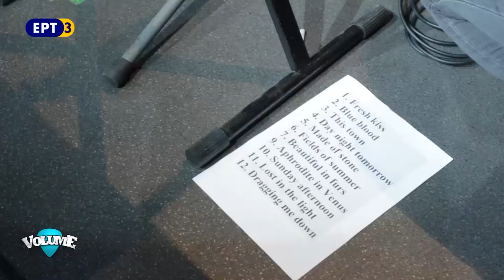VOLUME με τους TA TOY BOY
Με ήχο νοτισμένο από τη Βρετανική υγρασία και ποτισμένο από τις indie επιρροές του Γιώργου Μπέγκα (Liebe, Five Star Hotel), του Ηλία Σμήλιου (Mary’s Flower Superhead) και του Γιάννη Λιανόπουλου, οι Ta toy boy εμφανίστηκαν τον Ιούνιο του 2017 στη Θεσσαλονίκη για να μας θυμήσουν πως η ελληνική indie-pop σκηνή έχει ακόμα άσους στο μανίκι. Η πρώτη τους δισκογραφική δουλειά με τίτλο “This town” κυκλοφόρησε από τη νεοσύστατη Make Me Happy Records και πήρε εξαιρετικές κριτικές.

Ακούγονται τα κομμάτια:

00.20 Fresh kiss
05.45 Blue blood
09.24 This town
15.38 Day night tomorrow
19.38 Made of stone - The Stone Roses (cover)
26.23 Fields of summer
29.50 Beautiful in furs
33.31 Aphrodite in Venus
37.55 Sunday afternoon
42.58 Lost in the light

Διεύθυνση παραγωγής: Βίλη Κουτσουφλιανιώτη
Υπεύθυνη συγκροτημάτων: Μαρία Βασιλειάδου
Μοντάζ: Αναστασία Δασκαλάκη
Σκηνοθεσία: Τηλέμαχος Κοεμτζόπουλος